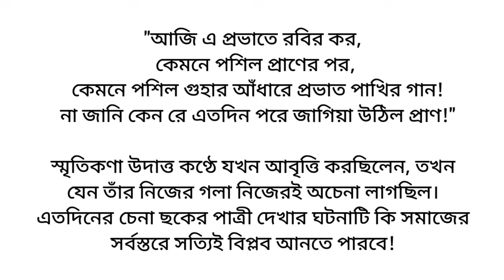স্মৃতিকণার পাত্রী দেখা ❤️🌼/ Best Heart touching Bangla motivational story/ Bangla short story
স্মৃতিকণার পাত্রী দেখা ❤️🌼/ Best Heart touching Bangla motivational story/ Bangla short story/ ছোট গল্প

গল্প: স্মৃতিকণার পাত্রী দেখা
লেখিকা: সুমনা চট্টোপাধ্যায়